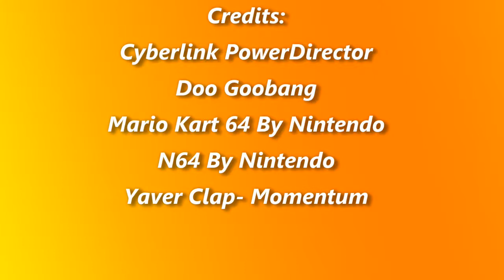Game Over Buds VS. Battle- Mario Kart 64 Round 2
Let's do another race with Yoshi and Toad. Who will win? Find out now!

Credits:

CyberLink PowerDirector
Doo Goobang
Mario Kart 64 By Nintendo
N64 By Nintendo
FreeBackgroundMusic

Google+: AlanStarWarsFan